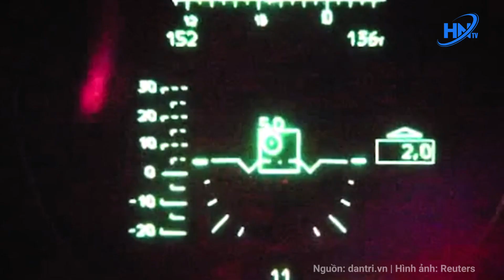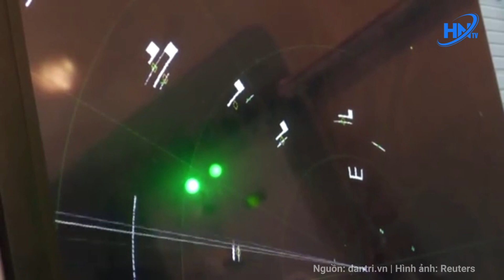Dồn dập tấn công Kharkov Nga chịu thương vong gấp 8 lần Ukraine | HNTV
Trả lời hãng tin Vlast, Tổng thống Zelensky tuyên bố rằng cuộc tấn công của Nga ở Kharkov khiến Moscow chịu thiệt hại về nhân lực gấp 8 lần Ukraine.
Hà Nội tv- Cập nhật tin tức 24h trong ngày

✅  ỦNG HỘ / GÓP Ý VỚI CHÚNG TÔI ✅
✔ Hãy để lại bình luận của bạn cho chúng tôi ở dưới hoặc gửi mọi thắc mắc góp ý đến hòm thư: .
 ✔ © Quý vị đừng reup video từ HNTV . Hãy chia sẻ và ghi nguồn hoặc tự sáng tạo nên sản phẩm của riêng mình.